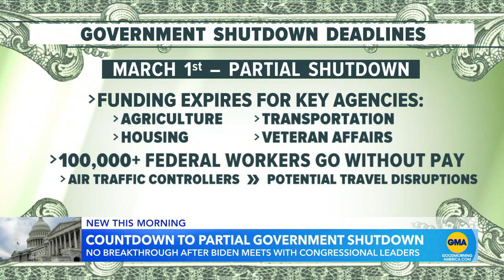Government shutdown deadline looms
Lawmakers are facing a Friday deadline to pass a spending bill to avert a partial government shutdown.